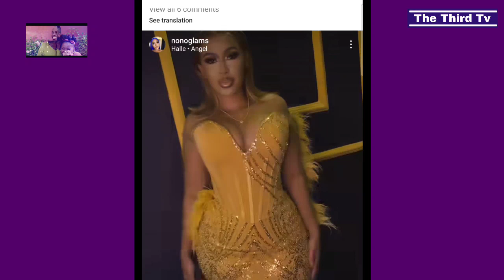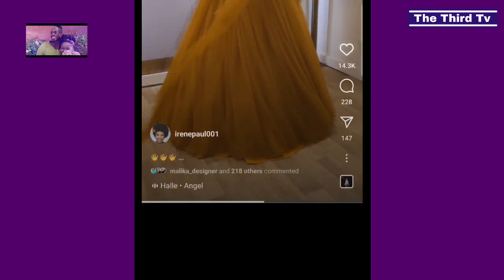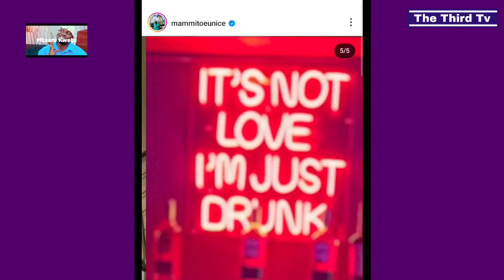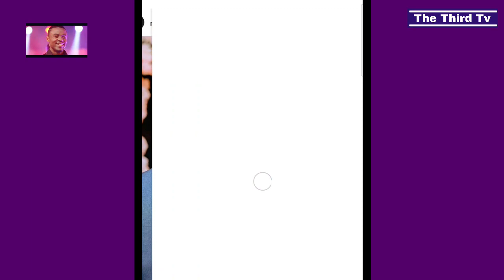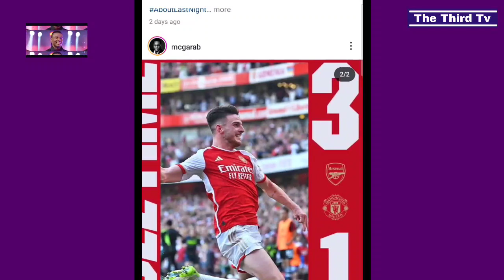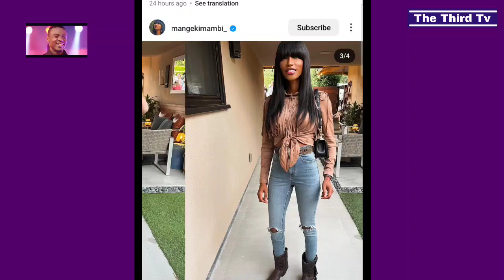MASTAA WALIOPENDEZA ZAIDI WIKI HII..MPAKA MANGE KIMAMBI YUPO LEO AMEWAKA BALAA!